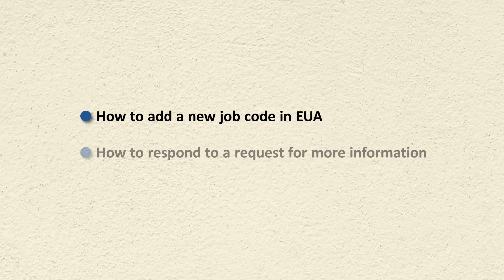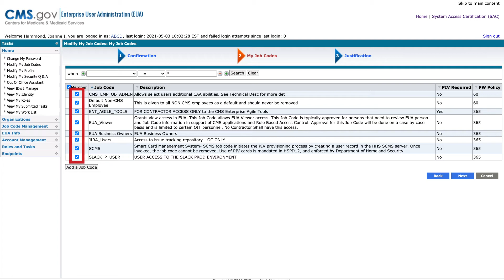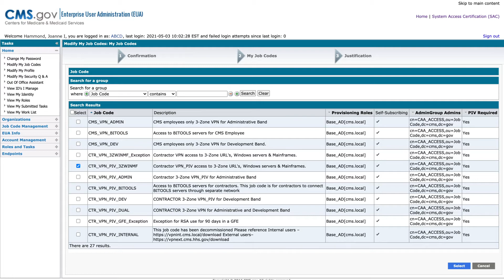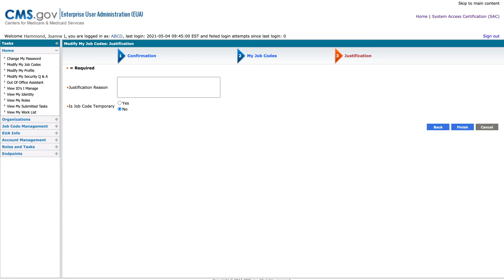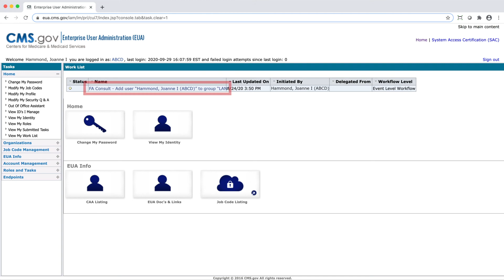How to Request a Job Code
The purpose of this video is to provide a training aid for all users on how to request a job code in EUA.